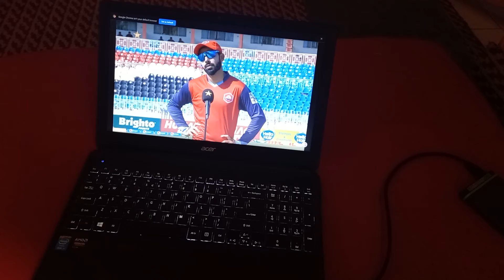Pakistan NationalT20 | 2021